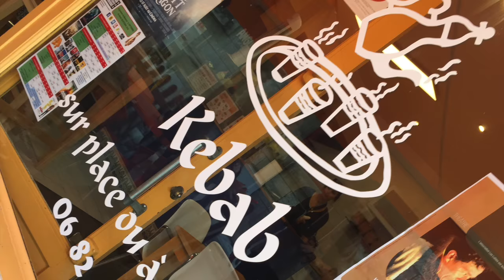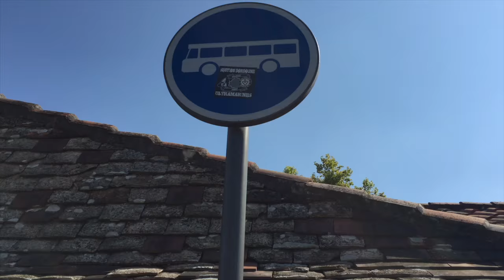My AFS Exchange to France "C'est belle"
I love it here more and more every day! This week I went to lunch with my friend when we had a long break and that is all for now but more next week!